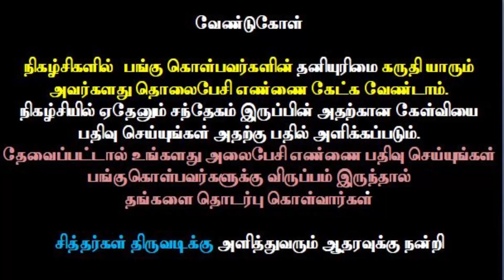Siddhargal Thiruvadi | Epi. 0816 | Kodi Swamigal | Ponmudisamy | Kodithatha Puravipalayam | Part-203